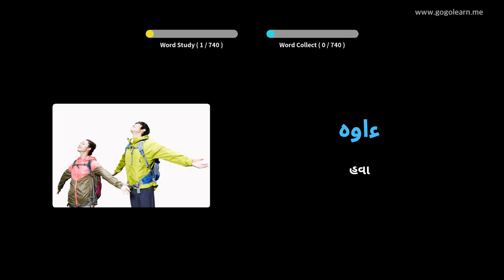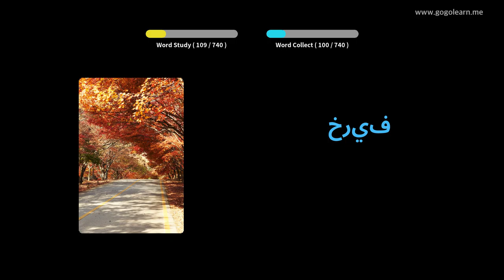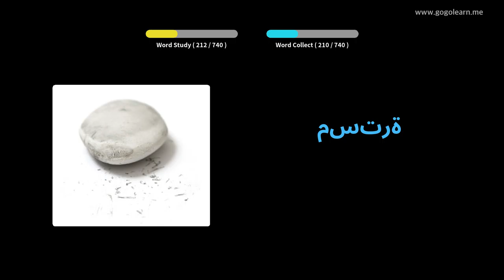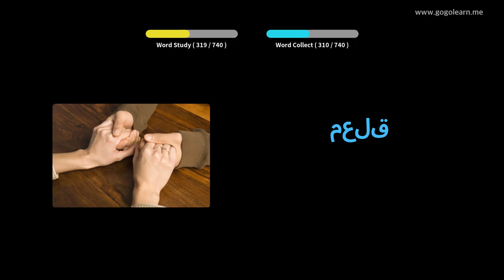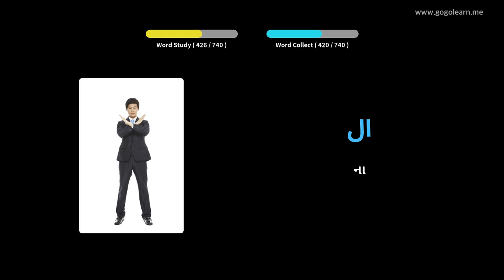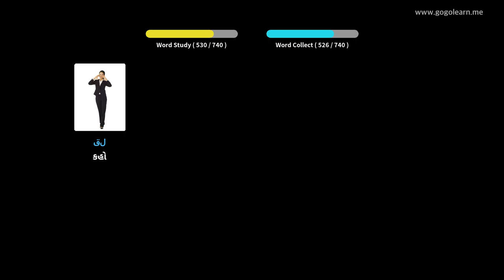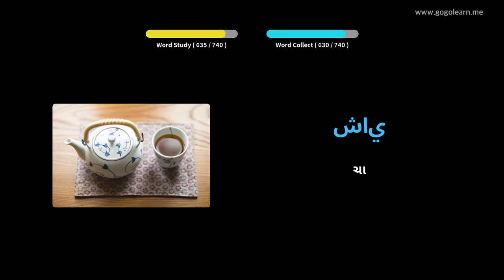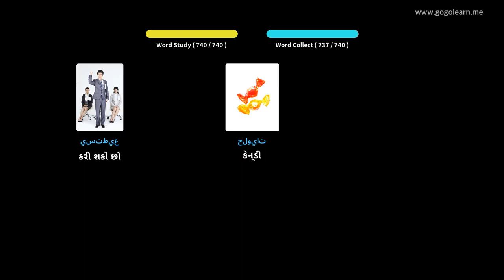અરબી શબ્દભંડોળ બાળકો | Golearn